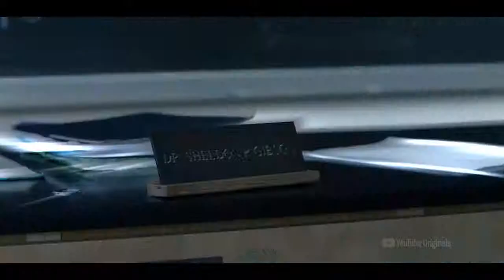Impulse Trailer 2 Season 1 2018 YouTube Red Series